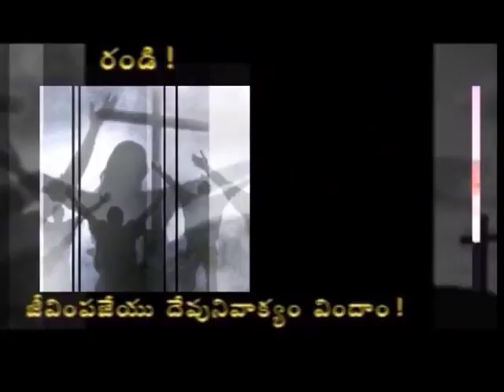Marriage (Message 30) | Bro. P. Immanuel | Daivaaraadhana | SubhavaarthA